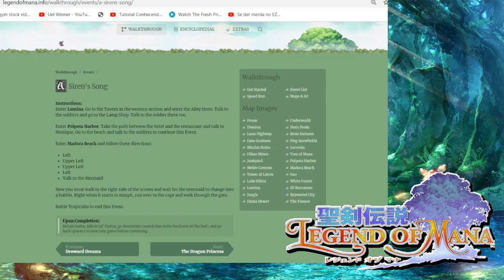Legend of Mana (PS1) #43 - A Siren's Song (PT/BR)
Legend of Mana, de Playstation 1
Nesse episódio completo a quadragésima terceira missão desse jogo maravilhoso. Estarei fazendo o mapa perfeito (uma das maneiras) para liberar todas as missões, de 4 em 4 dias vai ter video de Legend of Mana. Utilizei esse site pra me ajudar a saber a ordem das missões